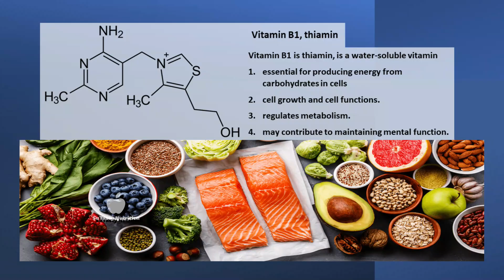Top 10 foods high in Vitamin B1, Thiamin | VitaminB1 | The Nutrition Source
Top 10 foods high in Vitamin B1 |Thiamin -Vitamin B1 | The Nutrition Source
Vitamin B 1 is thiamin and is a water-soluble vitamin. Thiamine is an essential B vitamin regulating our energy level daily.